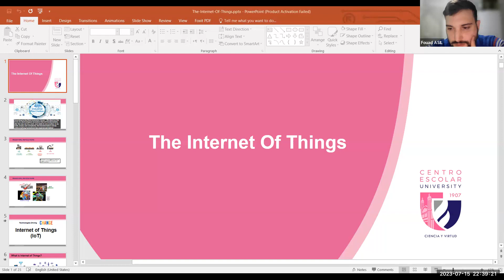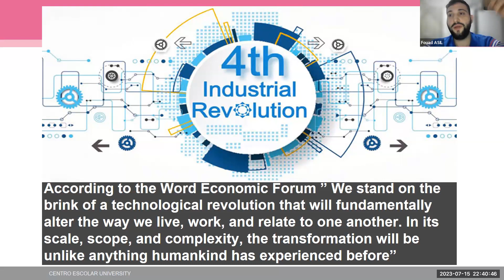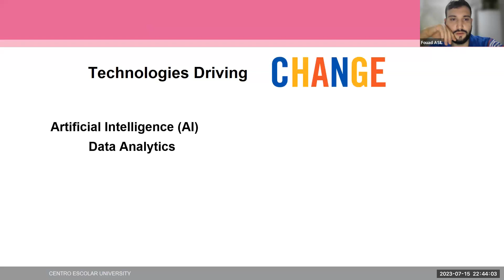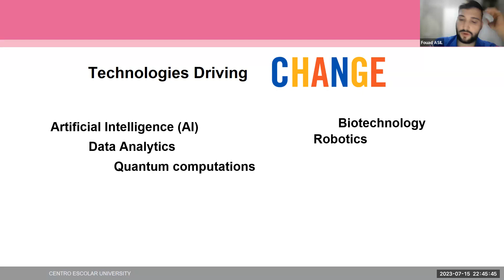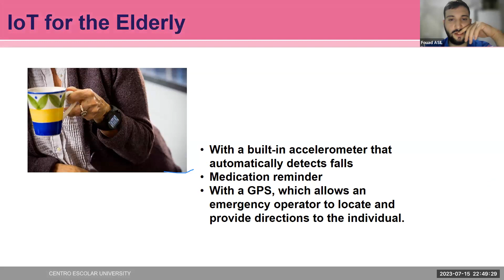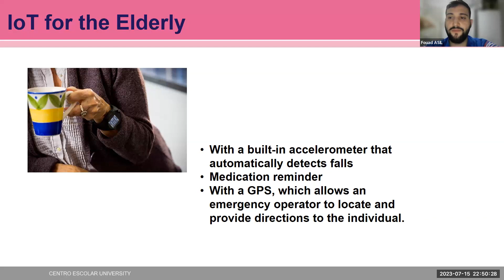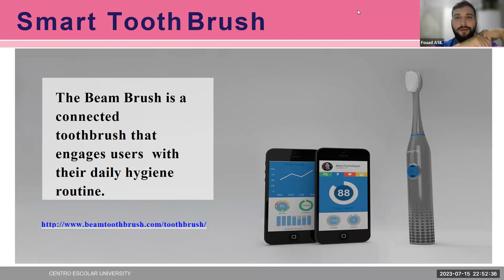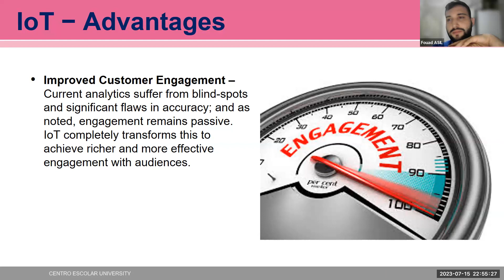إنترنت الأشياء IoT والثّورة الصّناعية Industry 4.0: | المهندس فؤاد أصيل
خدمات الأكاديمية:
- E-Course: